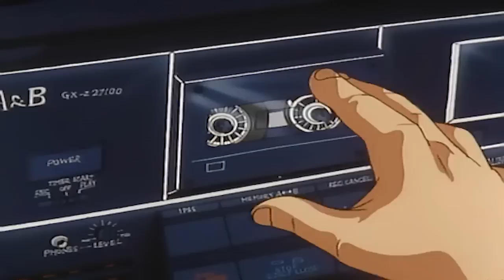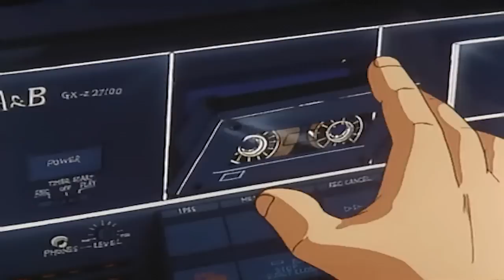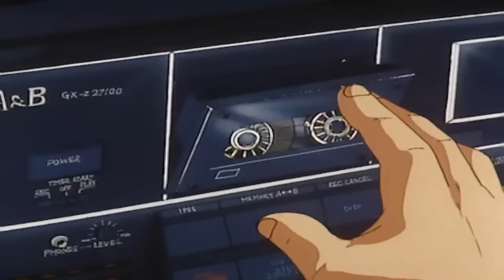So 1989 (Vaporwave - Electronic - Future Funk Mix)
00:00 So 1989 - Yuni Wa
03:52 Macintosh Plus is Playing At My House - Flamingosis
06:27 Don’t Want To Talk About It - Tendencies
09:54 Hey, Girl - 92
12:04 She Smile - AnTgry
14:26 Stereo Love （確認事項）- SERVICE AREA
17:58 Plastic Love (Night Tempo 100% Pure Remix) - Takeuchi Mariya
22:17 New Years Party - Yuni Wa
24:19 Metia - FIBRE
25:59 Funkia - Future Girlfriend 音楽
28:52 M I D N I G H T - ConsciousThoughts

~𝗦𝗼𝘂𝗹 𝗦𝗲𝗮𝗿𝗰𝗵 𝗔𝗻𝗱 𝗗𝗲𝘀𝘁𝗿𝗼𝘆 𝗟𝗶𝗻𝗸𝘀! ~